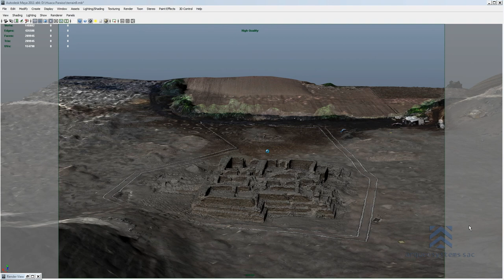Huaca Paraiso Modelo 3D HD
Modelo 3D de Huaca Paraíso, Lima, Perú.
Generado utilizando información obtenida con fotografía aérea
Huaca Paraiso 3D Model. Created using aerial photography data.